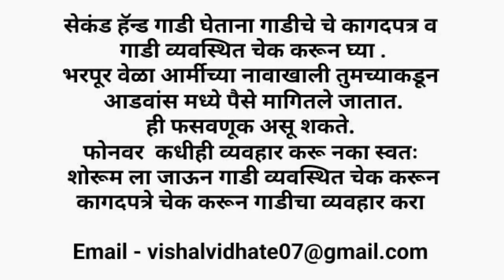फॅमिली❤️बजेट मध्ये💥सेकंड हॅण्ड कार पुणे🔥 second hand car pune krushna motors pune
krushna motors chikhali pimpri Chinchwad

मित्रांनो आजच्या व्हिडिओच्या माध्यमातून आपण कृष्णा मोटर्स पिंपरी चिंचवड पुणे यांच्या शोरूम मधील सेकंड हॅन्ड कार चा स्टॉक पाहणार आहोत.

Friends, through today's video we are going to see the stock of second hand cars in the showroom of Krishna Motors Pimpri Chinchwad Pune.

second hand scorpio pune
second hand car pune
budget scorpio pune
krushna motors chikhali pcmc